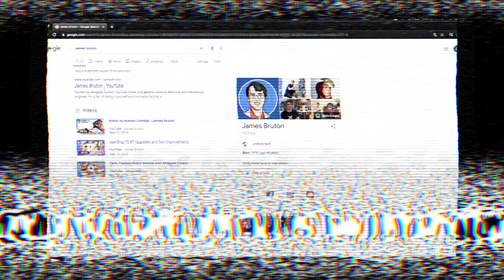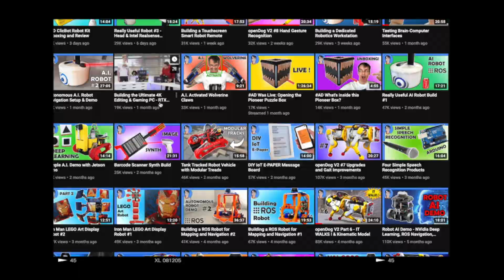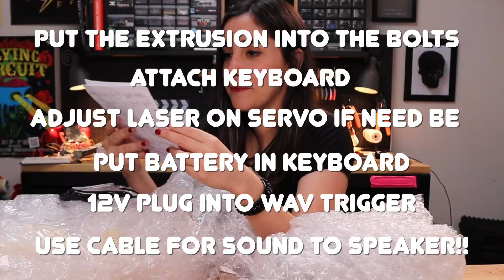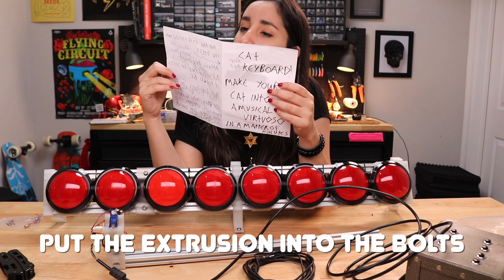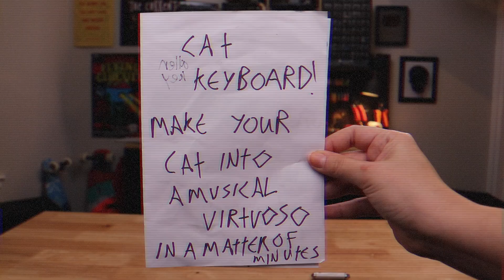I BUILT A ROBOT WITH DEPRESSION AND ANXIETY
If you or someone you know is in emotional distress, please talk to your primary care doctor or another health professional about mental health problems. Details of crisis centers around the world are available

It is Secret Santa v2020 and this year I got James Bruton aaaaaand I bet he doesn't have a robot that has high functioning depression and anxiety because it just went through 2020... So I made him that. THEN I GOT AN INVENTION FROM LOOK MUM NO COMPUTER! AHHH THANK YOU THANK YOU THANK YOU!!

If you want to make your own SCR4P-E THE ROBOT go to my tutorial